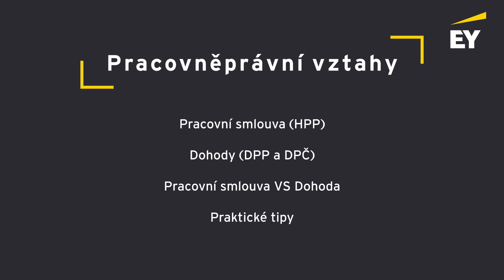EY Daňový seriál #1: Pracovní smlouva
Vítej u EY Daňového seriálu, kde ti s našimi kolegy postupně přiblížíme spoustu zajímavých témat, jejichž znalosti se ti určitě budou hodit.